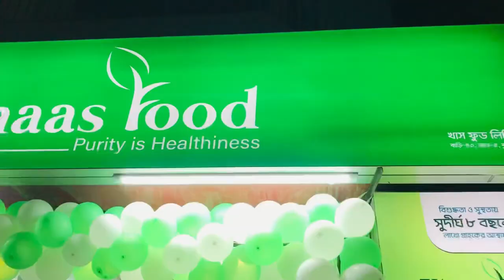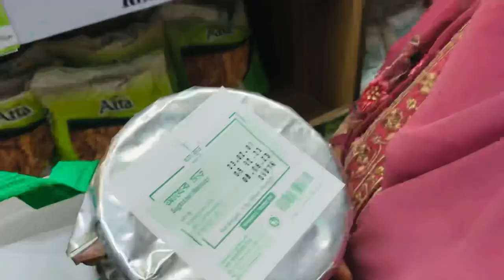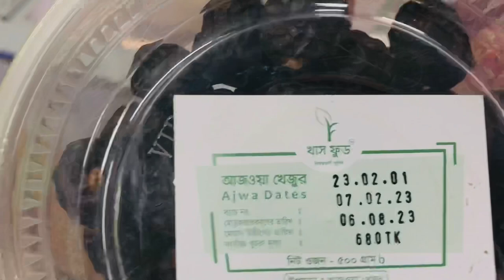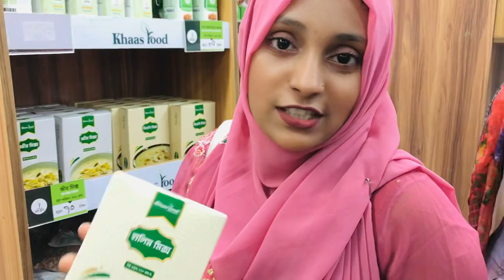Khasfood থেকে কেনাকাটা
Khaas Food address
House-43,Road:04,Block:E,Banasree Dhaka

👉 অমর একুশে বইমেলা 2023| boi Mela Bangladesh 🇧🇩 2023| Boi mela 2023 book fair 2023 in Dhaka

👉 এই ঈদে গ্রামে মজার খেলা 😂 this Eid funny game| Emran| EM Nusaiba | Bangla funny video | fun comedy
👉 এই ঈদে আকর্ষনীয় পন্য কমদামে মেলায় পাবেন । Attractive products at low prices this Eid. EM Nusaiba
👉 ঈদের মেলা মেলা মেলা এক বিশাল বড় মেলা । Eid er Mela Mela Mela is a huge fair
👉 পাইকারি দামে শাড়ী এই ঈদে কোথায় থেকে কিনবেন ?।Where to buy sari at wholesale price this Eid?।

 • Happiness (pt. II...

Em Nusaiba Team.